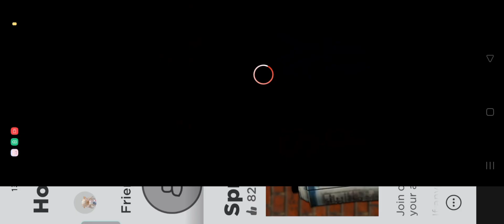how to leave and join a roblox game